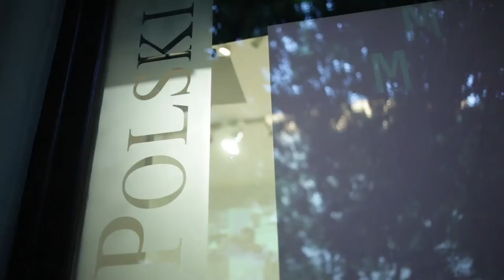IMMATERIAL - exhibition of ANNA FABRICIUS and JANEK TOMZA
IMMATERIAL - exhibition of ANNA FABRICIUS and JANEK TOMZA in PLATAN Gallery
Curator Tomasz Piars